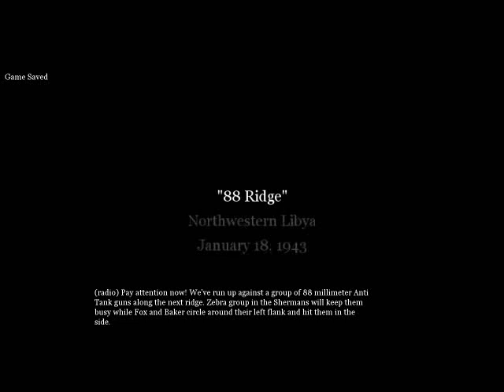CoD2 On a Geforce 6200 Turbo cache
Call of Duty 2 (CoD2) running Almost full settings.

Extra Textures

Extra Effects

No AA (I can play it with 2x AA though)

Bilinear Texture filtering

No Soften smoke edges

DirectX 7 Rendering (Damnit D:)

Normal game FPS:

Average fps: about 40

Lowest fps: about 10

Lowest fps: 10